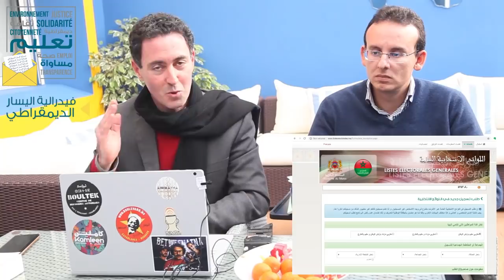ma semaine politique #77 بودكاست سياسي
الحلقة 77 من البودكاست السياسي: التسجيل في اللوائح الانتخابية، أسئلة كتابية للحكومة حول التعليم، الحرية و الظلم، المناقشة التفصيلية لقانون الاطار حول التعليم، هضبة عكراش و معارضتنا البناءة، كتابين: "النهب" عن اميل زولى و "شهادات و تأملات عبد الرحيم بوعبيد" و موسيقى عن عزيز السحماوي  ، شكر.

77ème édition de ma semaine politique : Inscription sur les listes électorales, questions écrites au gouvernement à propos de l’Education de la Liberté d’association et de l’Injustice, le débat article par article de la loi cadre de l’Education, le plateau d’Akrach et notre opposition constructive, deux livres : « La curée » d’Emile Zola et « Témoignages et réflexions d’Abderrahim Bouabid », une musique du dernier Album d’Aziz Sahmaoui, merci.